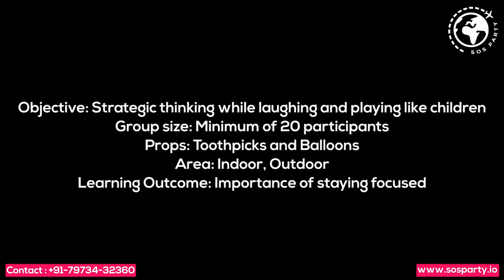Ultimate Balloon Game Energizer for Indoor and Outdoor Team Building Activities